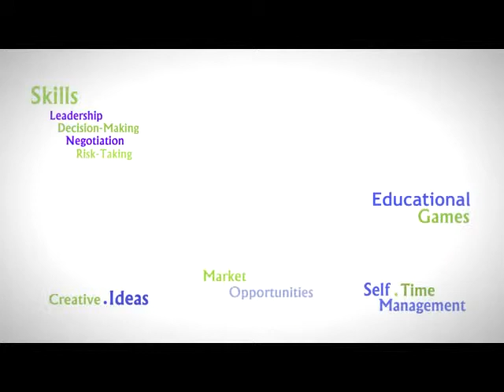قصة نجاح- أحمد اليافعي - دورات قصيرة برنامج كاب